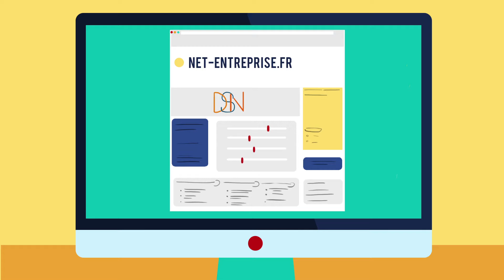Generali - La déclaration sociale nominative